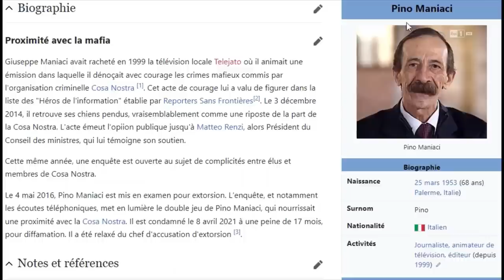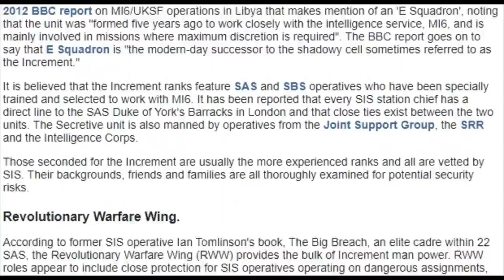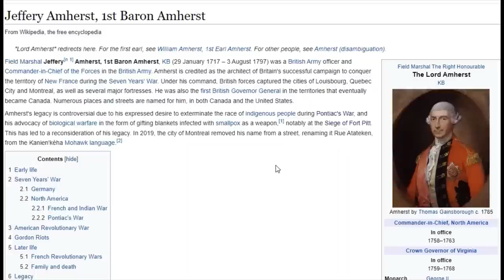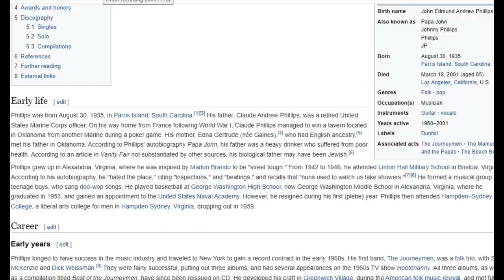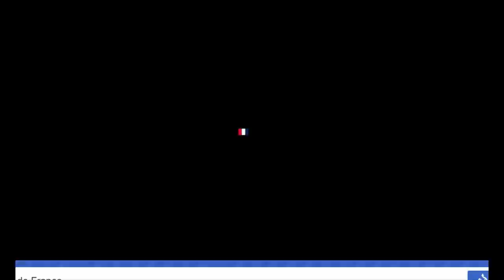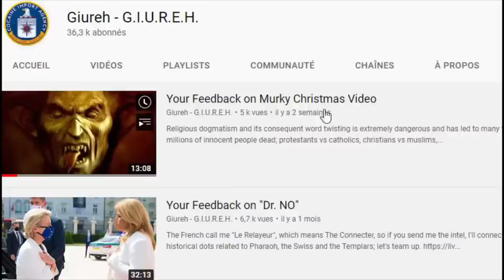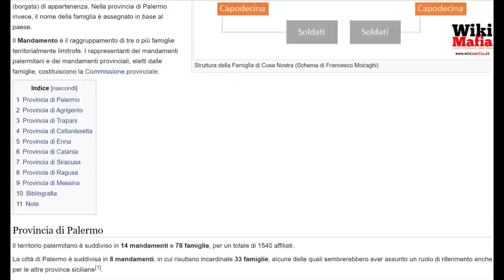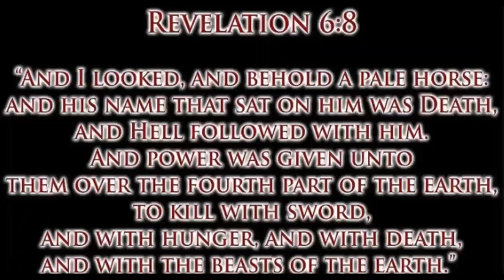The Swiss Beast - Home of the Devil; Part 8 Pharaoh's Worldwide Templar Mafia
Channel Giureh

Channel Giureh

Channel Giureh

Channel child of cydonia
(this is not my channel, but the good person saved the video, thank you "child of cydonia")

Channel Giureh

The Swiss Beast - Home of the Devil: Part 5. Per-Seth House of the Lord of Chaos:
Channel HomieLand Sickurity

Channel HomieLand Sickurity

Channel HomieLand Sickurity

Channel HomieLand Sickurity

Channel Giureh

Channel HomieLand Sickurity

Channel Giureh

Channel HomieLand Sickurity

Channel HomieLand Sickurity

Our Pharaonic Masters have a legal Mafia like the Police, Politicians, Justice Department, Banks and Authorities, and they have an illegal Mafia to do the things, their legal Mafia cannot do without arousing too much suspicion, leading the slaves to distrust the system; their legal Mafia is led by the Freemasons, while their illegal Mafia derives out of the Knights Templars with their main base Switzerland high up in the strategical Alps. In reality their legal Mafia and their illegal Mafia work together as the two hands of the same body.